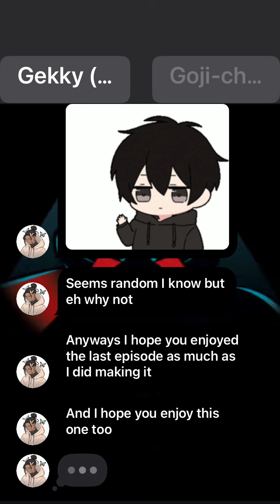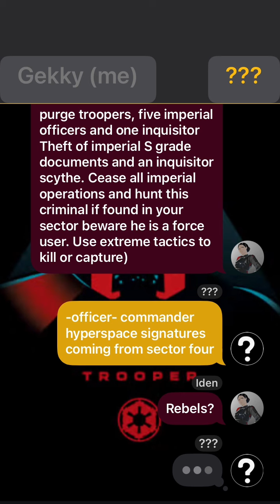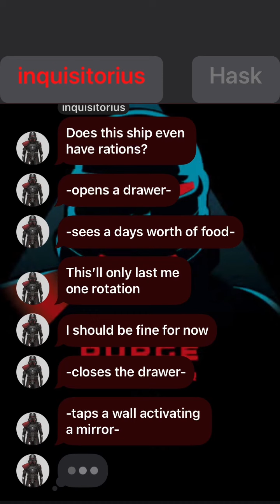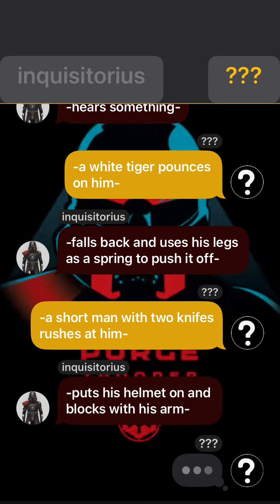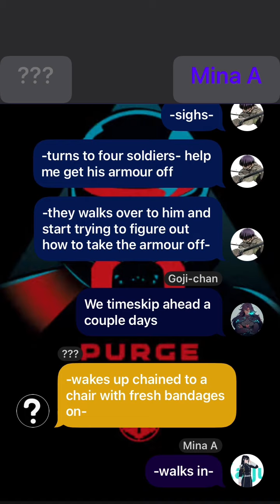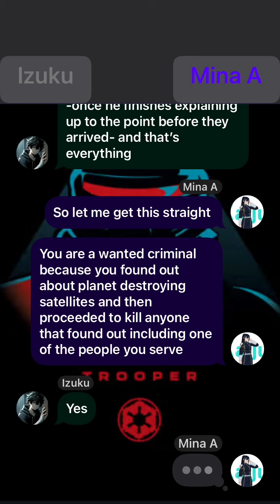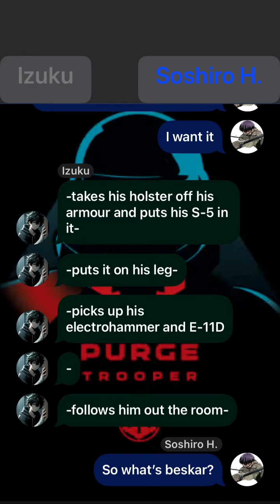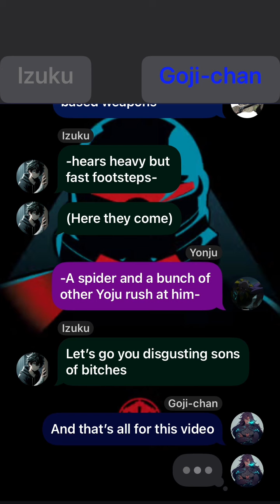Purge trooper kaiju hunter ep1